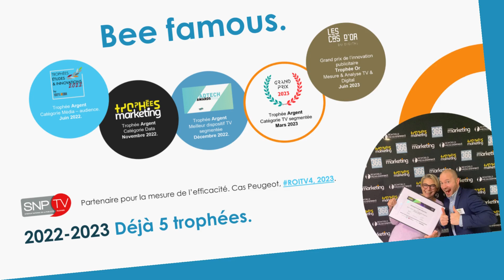#3 Les objectifs de Bee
Pourquoi mesurer l'exposition et l'engagement des publicités TV ? Explications avec Valérie Teboul-Weber directrice études et expertises média de Realytics.